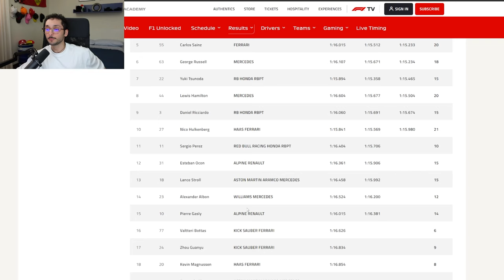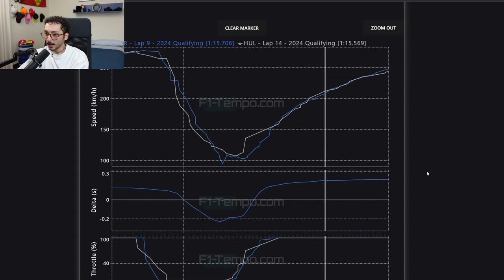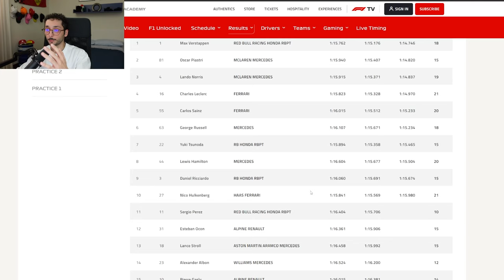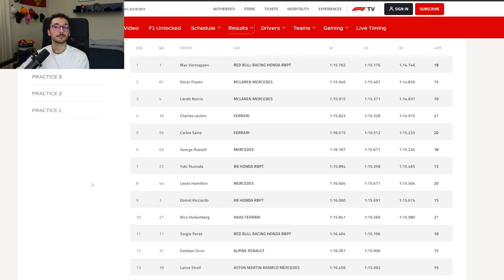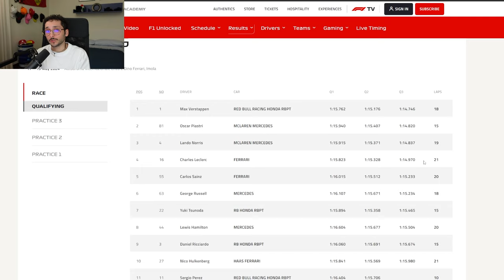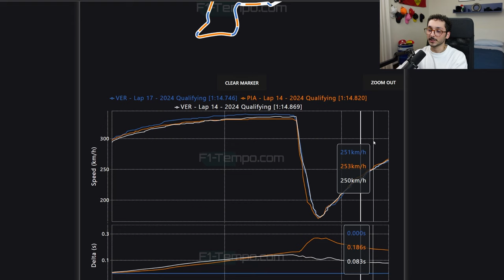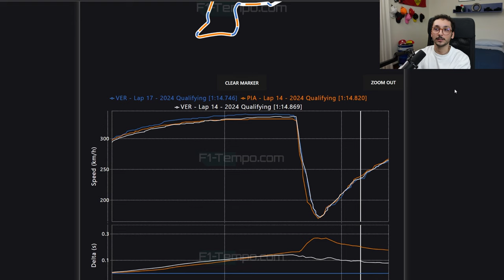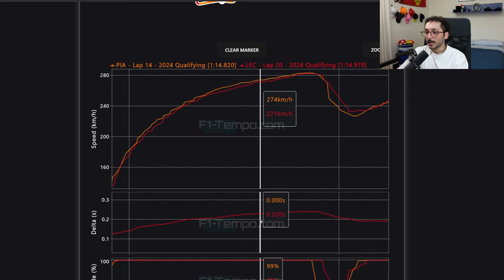FERRARI NON BRILLA, MAX POLE grazie alla SCIA | GP Imola 2024 | Analisi tecnica | F1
L' ultima sessione di prove libere di F1 del Gran Premio di Imola 2024 è stato un tripudio di bandiere rosse: prima per Alsono che è uscito in Rivazza, poi, verso la fine, perchè è uscito Perez.

Nonostante Verstappen sembrasse non trovarsi molto con il circuito, è riuscito a fare pole, grazie in realtà anche alla scia di ---

La Classifica di queste due sessioni, invece, ha visto una Ferrari con ottime prestazioni, con un Leclerc in prima posizione e con tempi molto promottenti.

F1inGenerale, tramite Matteo Magrini, fa un'analisi tecnica delle sessioni di Prove Libere di oggi a Imola, prima della gara del Gp di domenica.

Divisione:
00:01 Intro
00:20 Qualifiche
00:53 Sintesi Prove Libere 3
02:22 Classifica ultimi 10 Qualifica
03:10 Hulkenberg vs Perez
05:00 Racing Bulls
05:32 Mercedes Bocciata
05:57 La Ferrari di Sainz
06:40 Focus Leclerc
06:52 Mclaren
07:04 Red Bull e Verstappen
08:00 Verstappen Vs Piastri
09:40 Pistri vs Leclerc
10:48 Conclusioni